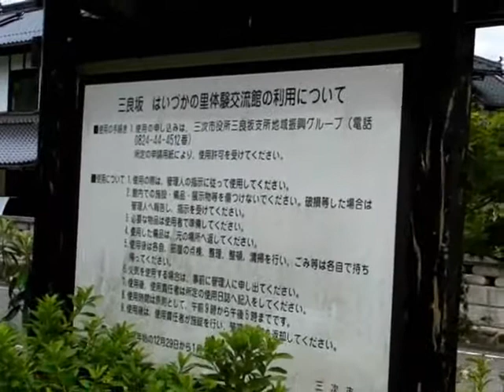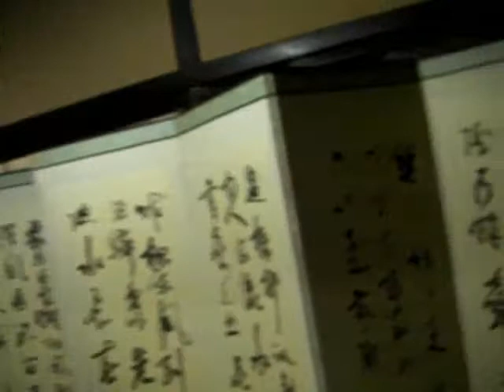Giappone museo di Mirasaka e casa antica ricostruita.wmv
certe cose capitano solo per caso...Nell'area di mirasaka/shobara attorno alla metà degli anni settanta, venne costruita una diga "haizuka dam". In quel periodo ci furono molti espropri da parte del governo giapponese la dove l'acqua avrebbe sommerso le terre. In ricordo della zona prevalentemente agricola, il comune decise di smontare una antica casa per poi ricostruirla in altro luogo. Sempre nella stessa occasione vennero raccolti una serie di oggetti che rappresentavano in un certo senso la vita fino ad allora.
Morale qualche anno fa il  comune di Mirasaka ha ricostruito la casa precedentemente smontata mentre con gli oggetti raccolti, nell'agosto del 2010, è stato aperto un museo ex novo.
Sono stato a visitare il museo (penso anche di essere stato l'unico) e su mia insistenza, il custode gentilissimo mi ha fatto vedere anche l'interno della casa antica. peccato però che non avesse le chiavi.